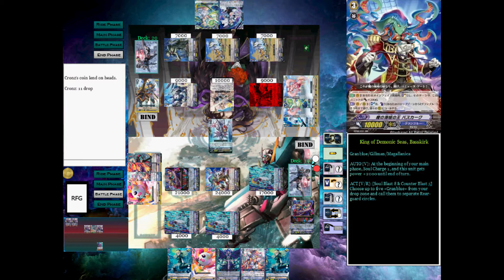Cardfight!! Vanguard 33: GB Mega Blast attempt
One of my attempts at getting a Mega Bast, before finally succeeding as DI (in video #29).